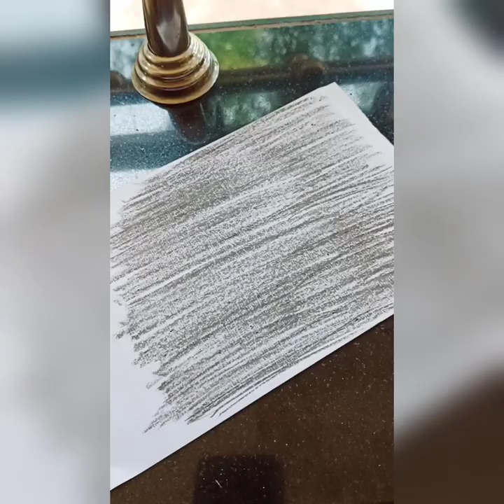Doctor's Day Bottle Art# bottle decoration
dedicated to all warriors of corona# lockdown special#